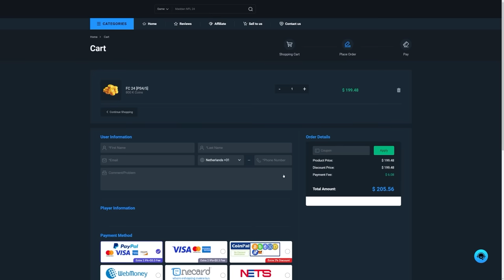I OPENED EVERYTHING FOR WINTER WILDCARD TEAM 3!